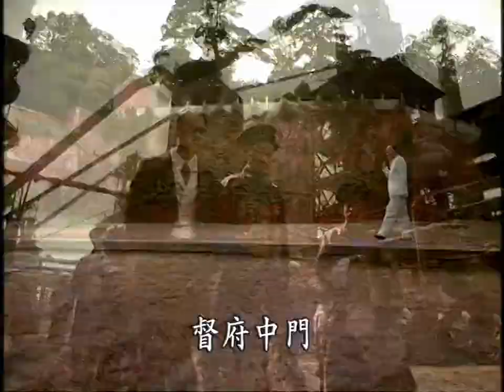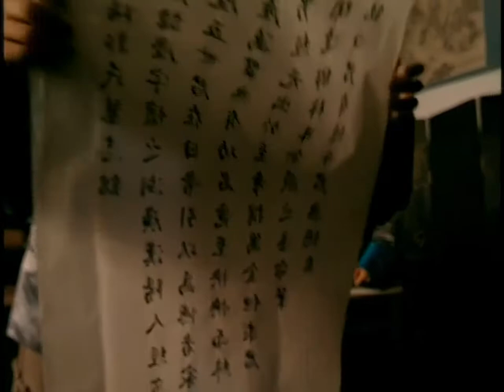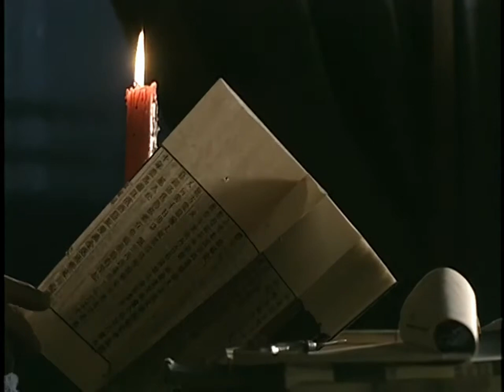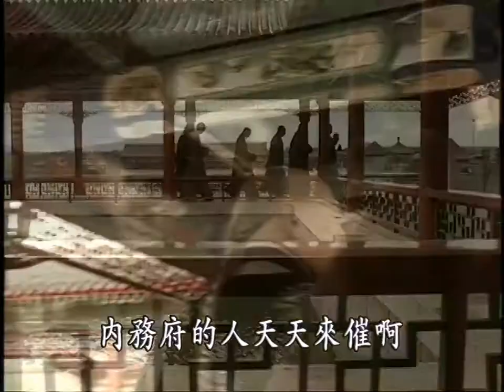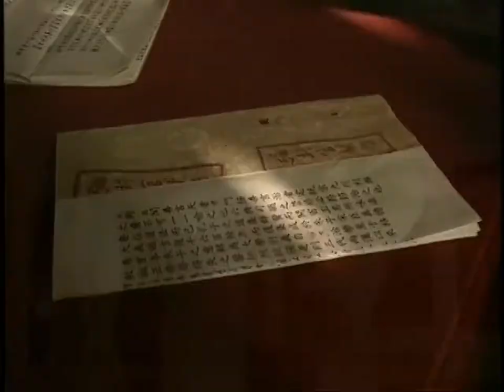(HD 720p) Towards the Republic (走向共和). Ep 04/68 - ENG Subs 英文字幕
(1) The practice of foot binding started in the Tang dynasty and was popularized in the Song. There are many gruesome depictions online about how abominable the practice was, which I will not link to here. Fortunately, it was generally not adopted by neighboring nations such as Korea and Japan, despite those countries borrowing heavily from Chinese culture in other aspects.

(2) The Yoshino (吉野) was a state of the art protected cruiser, the fastest in the world at the time of its debut.

(3) An adult male of good birth in Imperial China had both a name (名, given by parents at birth) and a style or courtesy name (字, traditionally assigned by someone senior and respectable, at age 20).

(4) Merchants were considered the lowest of the Four Occupations according to traditional Confucian social structure. This discrimination is similar to anti-Semitic sentiments in the west. Just like the Jew Shylock is automatically evil for practicing usury in The Merchant of Venice, so too is Gu Hongming automatically assuming this wealthy merchant must have been a bad person.

(5) When I translated Ming Dynasty 1566, I explained that 1 tael (37.5g) of silver could feed a middle class family for weeks (see number 12 here). The value of silver had decreased greatly by this point in the late Qing dynasty, largely thanks to the influx of silver from the New World, which made its way into China through trade with Europe.

However, even by today’s prices, 80,000 taels is worth over 1 million USD. So is it realistic that someone would pay that much for a short eulogy? I have no idea. But if they were willing to pay 5000 for something written by Gu Hongming, then they were probably happy to pay 80,000 for something written by the viceroy and acclaimed scholar Zhang Zhidong.

So if that is the case, why doesn’t Zhang just sell some more of his works to fund the steel mill?

(6) Imperial Examination in the Qing dynasty had many stages, starting at the county level and progressing all the way to the national level. The national exam at the capital awarded the highest grade – Jinshi (进士). It was usually held every three years. The capital exam started in the spring and had two phases. The first phase was like any regional exam, taking place at a testing enclosure overseen by designated officials. This phase determined who will become Jinshi. It was called the Spring Enclosure (春闱). The second phase took place at the palace and was overseen personally by the emperor. This phase confirmed the ranking among the Jinshi. It was called the Palace Exam (殿试). Usually the emperor adhered to the suggested ranking of his officials, but there have been exceptions.

(7) The Hanlin Academy was an imperial repository for talented and scholarly men. Usually, those who scored highly in the imperial exams were first placed in the academy. There they performed secretarial and literary duties while awaiting assignment to more important posts.

(8) Kang Youwei (康有为) is known for being one of the early proponents of radical reform (contrast to Li Hongzhang and others who practiced moderate reform, also contrast to full fledged revolution). In order to justify his reform, he wrote two essays. One, called Study of Confucius’ Reforms (孔子改制考), argues that Confucius himself was a reformer from over two thousand years ago. The other, called Study of False Classics (新学伪经考), argues that contemporary renditions of Confucius’ works were inaccurate forgeries. The academic value of these essays are questionable at best. Of course, Kang was merely using them as a way to make his ideas more palatable to traditional Confucian intellectuals. These controversial works are not Kang’s only claims to fame. His truly seminal works are two books that detail the reforms of Japan and Russia, respectively called Reformation of Meiji (日本变政考) and Reformation of Peter the Great (俄彼得变政记).

(9) It should be noted that during the Spring Enclosure, all test papers were anonymous and copied by a third hand before review. In theory none of the examiners could determine who wrote which paper. Of course, there were still many ways to cheat the system.

(10) Wang Yangming (王阳明), a great philosopher who championed the Lu-Wang school of Neo-Confucianism, was known for his adage of Unity of Thought and Deed (知行合一).

...(YouTube has a 5000 character limit)